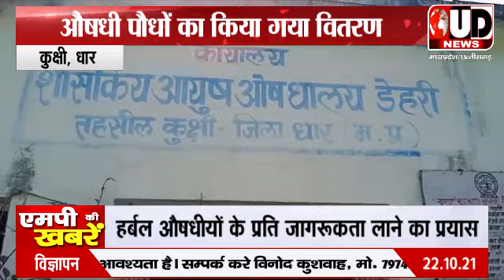कुक्षी धार। औषधी पौधा वितरित कर लोगों को किया हर्बल औषधियों के प्रति जागरूक। UD NEWS